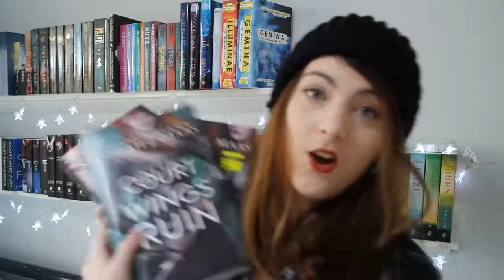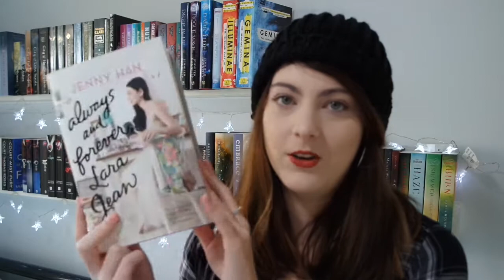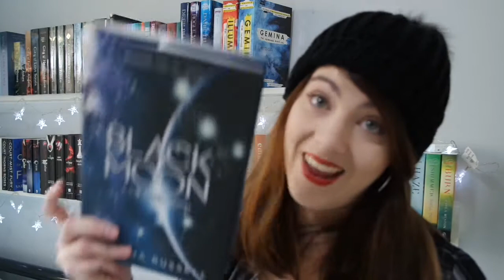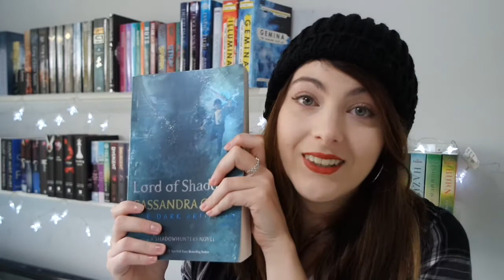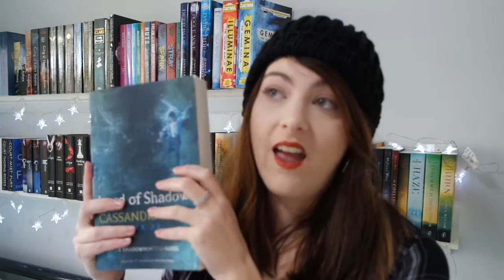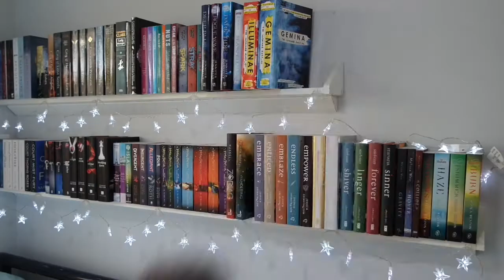Winter Book Haul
The latest book buying purchases I have made. I know I probably need help.

If you'd like me to review any of these books just say so.

-Nic